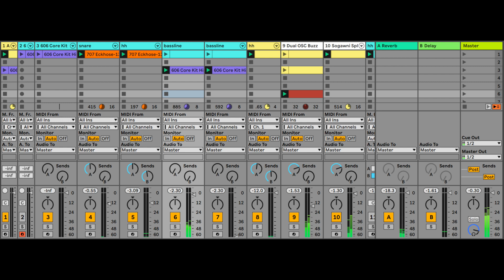sedat cakmakkaya studio jam